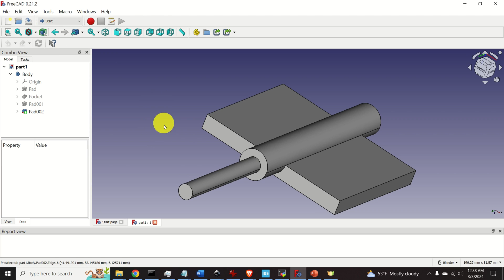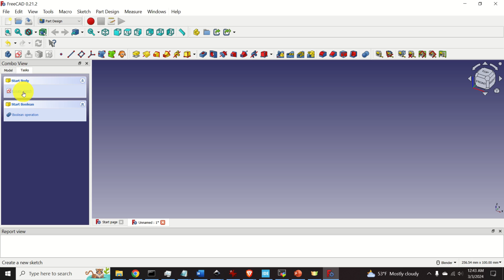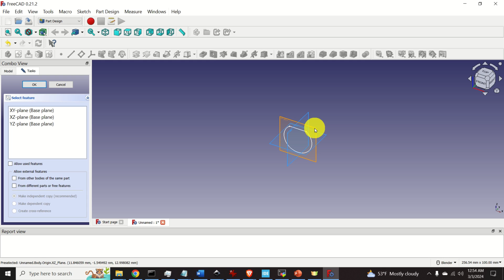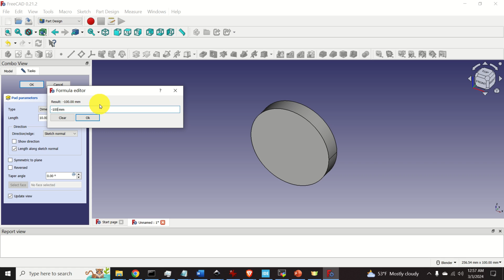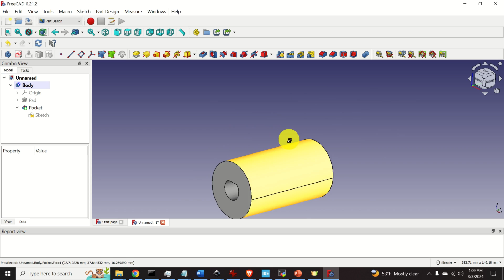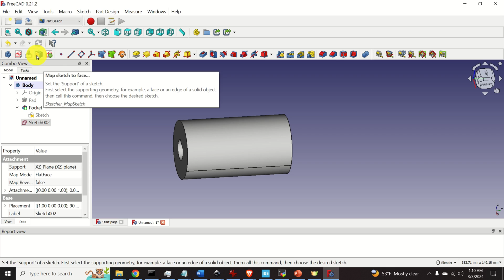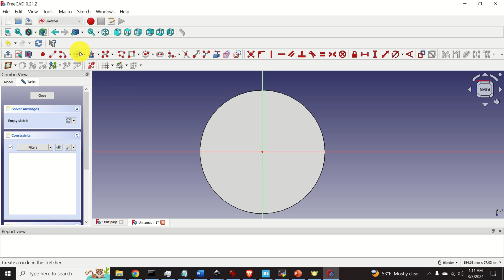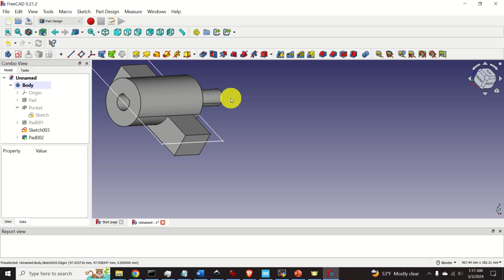Start with 3D Modeling in FreeCAD - Completely Free and Open Source CAD Modeling Software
In this tutorial, we explain how to start with 3D modeling in FreeCAD. FreeCAD is an open-source and free CAD software. This software is ideal if you want to quickly develop a 3D model that can be 3D printed.